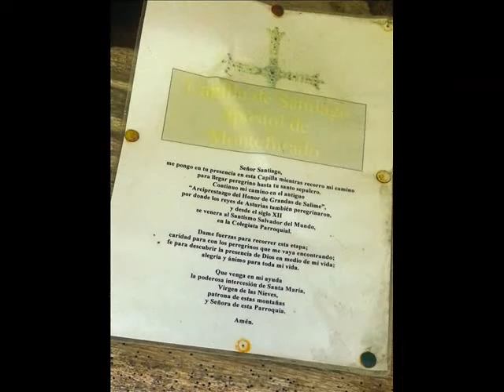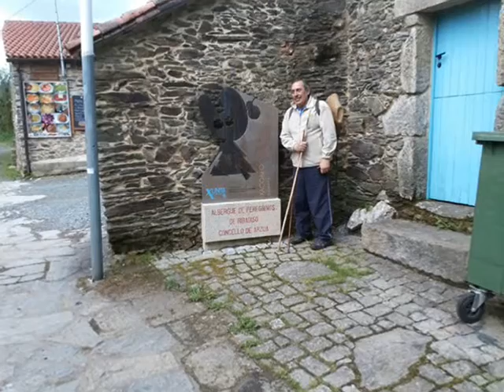Camino Primitivo Abril 2015 por Pilar Riestra